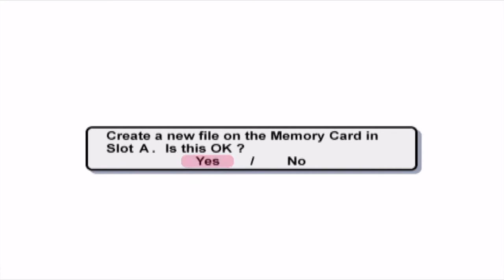Beach Spikers - Virtual Beach Volleyball - HD Gameplay - Nintendo Gamecube (HD Video)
Beach Spikers - Virtual Beach Volleyball played on the Nintendo Gamecube using the Kaico GameCube to HDMI adaptor.